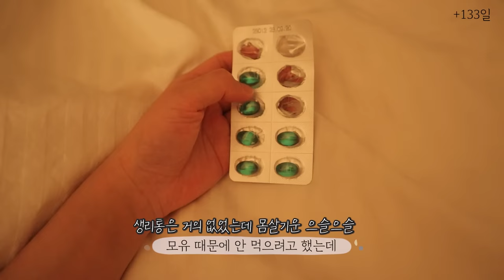VLOG 교정기착용시작💧강제단유, 감동의뒤집기성공🥹출산후 첫 친구만남, 교통사고🚗🚓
✔️베이비룸_알집매트 우들리 베이비룸